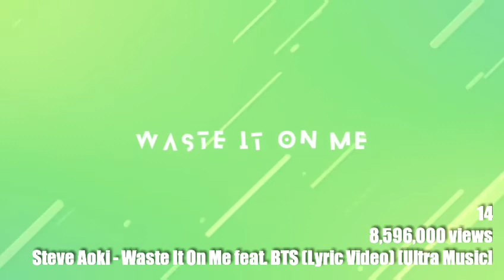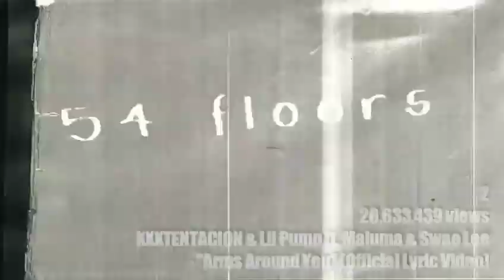Hot New Songs This Week • November 1,2018